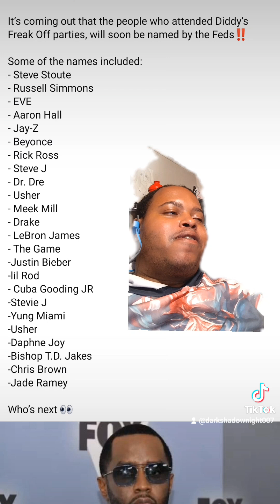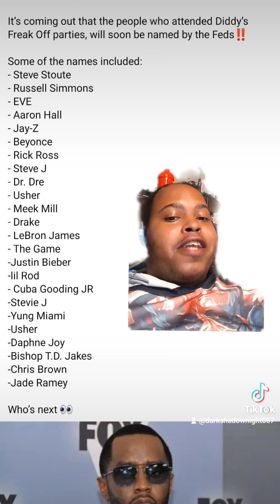Diddy Party Exposed Some Them Freaky Frogs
I can see why Diddy has lot of baby oil and some them celebrity are some freak frog people